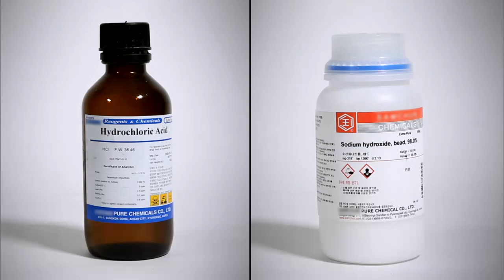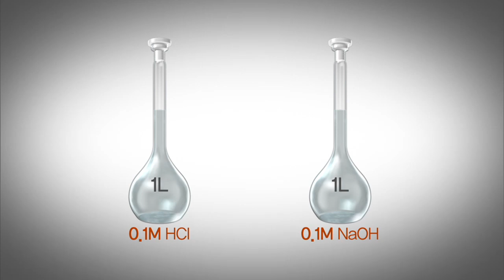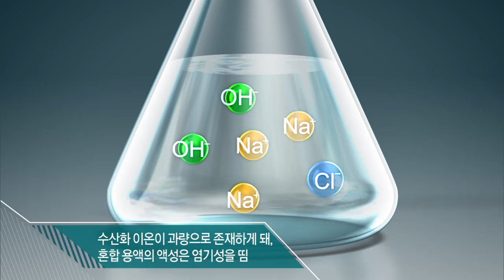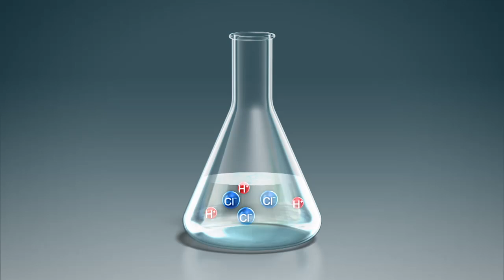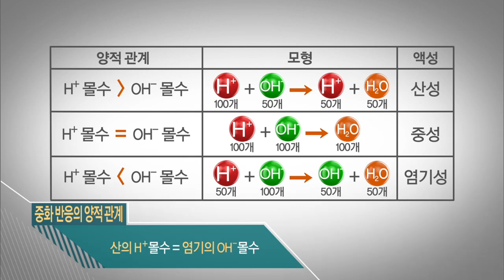산과 염기의 중화 반응 l Real 과학 실험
글로만 보고 말로만 들으니까 이해가 하나도 안돼요🥺
오직 EBSi에서만 볼 수 있는 특별한 과학 실험 👩‍🔬

✅ 교과서에 수록된 가장 중요하고 꼭 알아야 할 실험만!
✅ 실험 원리와 관련된 키워드 정리
✅ 실험 과정을 단계별로 고속 카메라로 정밀하게!
✅ 실험을 통해 배울 수 있는 개념을 3D로 자세하게!